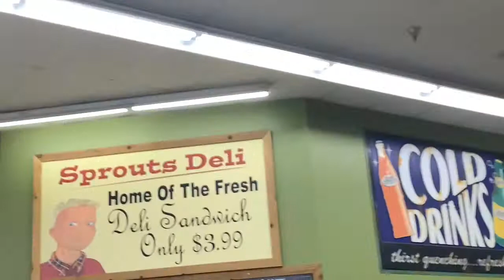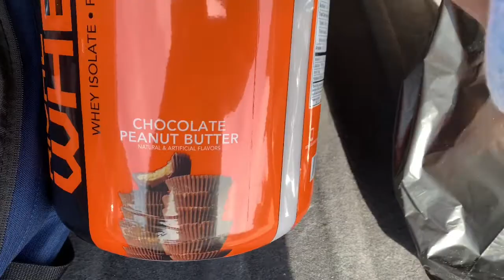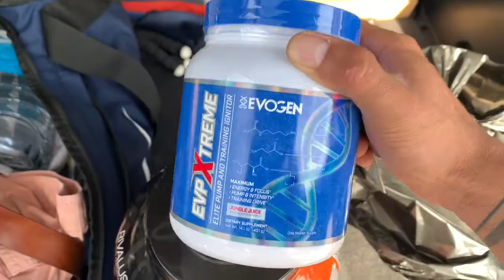GROW YOUR LEGS WITH THIS WORKOUT!!! LUNCH AND SUPPLEMENTS YOU SHOULD BE TAKING!!!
How to workout legs